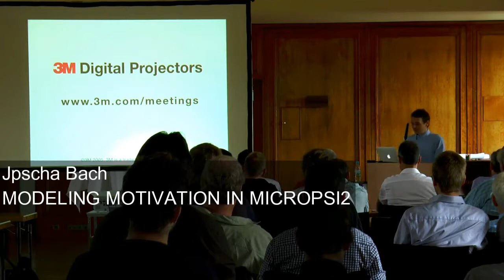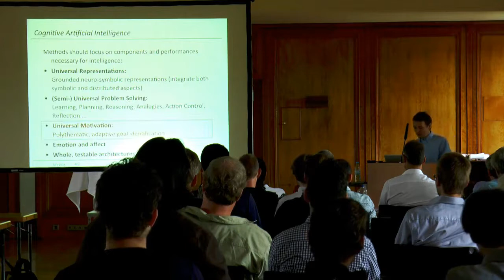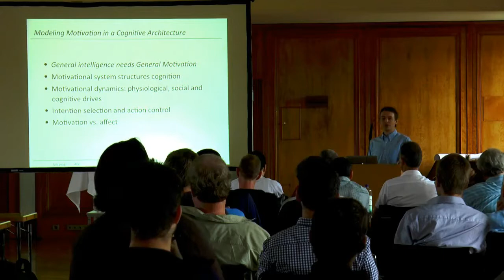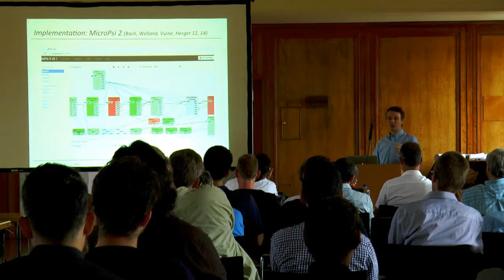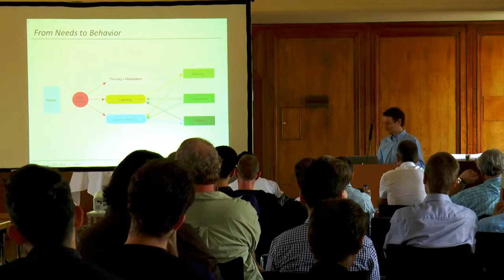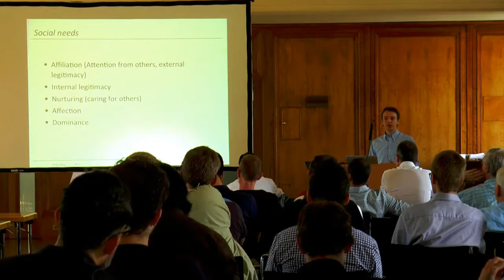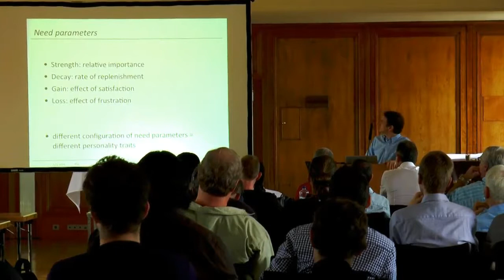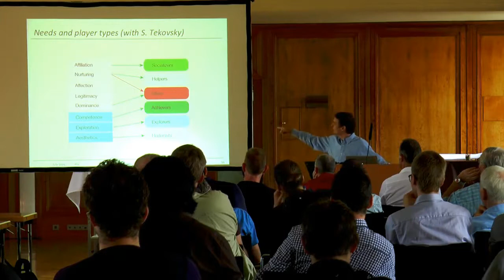AGI-15 Joscha Bach - Modeling Motivation in MicroPsi 2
Joscha Bach presents his talk "Modeling Motivation in MicroPsi 2" at the Eighth Conference on Artificial General Intelligence (AGI-15) in Berlin This paper won the Kurzweil Prize for Best AGI Paper.

Paper authors: Joscha Bach

Abstract:
The MicroPsi architecture combines neuro-symbolic representations with autonomous decision making and motivation based learning. MicroPsi’s motivational system reflects cognitive, social and physiological needs, and can account for individual variance and personality traits. Here, we describe the current state of the model that structures the behavior of cognitive agents in MicroPsi2.